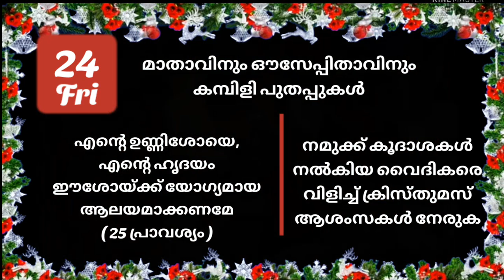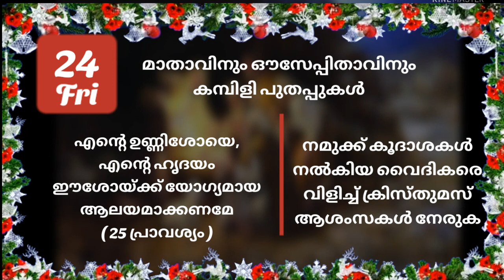ഉണ്ണീശോയ്ക്കൊരു സമ്മാനം | Day 24